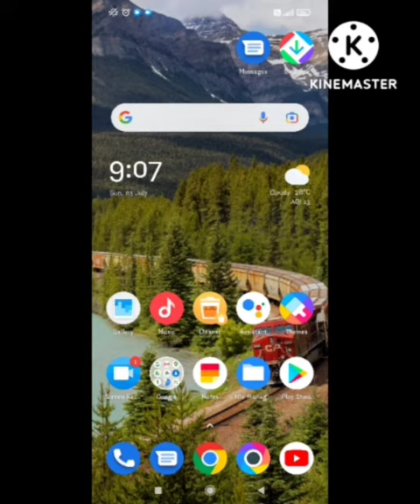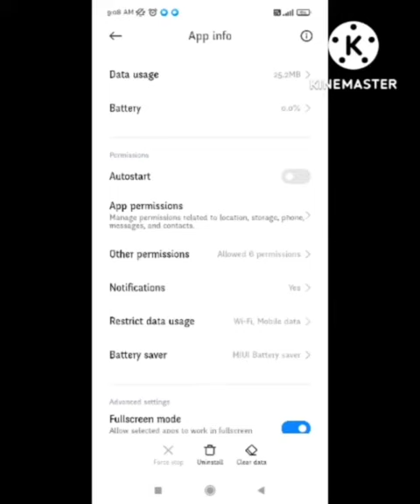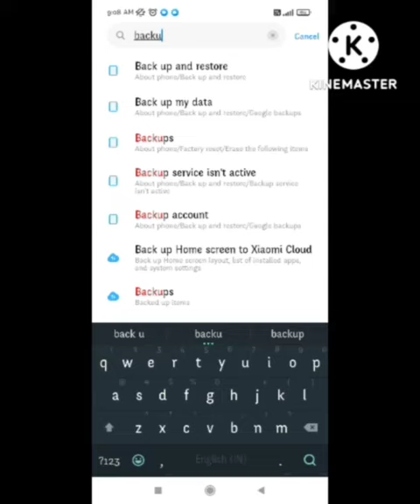How to Fix Choose an account No Backup Found in WhatsApp | Fix WhatsApp Backup Paused Waiting WiFi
1) How to Fix Unable to access your account at this time, Please try again Problem Solve in WhatsApp

2) how to fix whatsapp if you previously backed up to google drive and want to restore it

3) Fix Choose an account No Backup Found Problem in Whatsapp